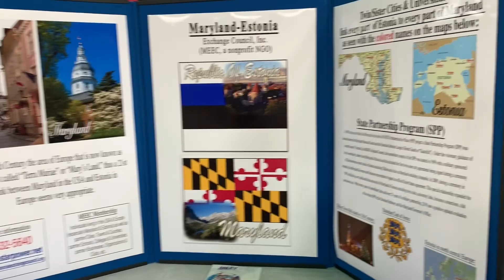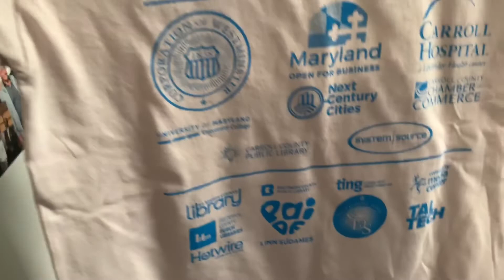Hammerbecki tantsijad Ameerikas, aprill 2019, 7-8 päev